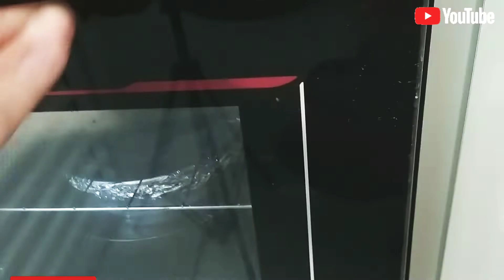Pudim TAMANHO família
Oi pessoal !!
No vídeo de hoje eu vou está mostrando pra vocês como eu faço pudim aqui na minha casa, É um pudim super fácil rápido e fica delicioso espero que vocês gostam da receita.

RECEITA
2 LATAS DE LEITE CONDENSADO
2 LATAS DE LEITE ((MEDIDA DA LATA DO LEITE CONDENSADO ))
6 OVOS
1 COLHER DE AMIDO DE MILHO.

                     CALDA
1 COPO AÇÚCAR
1 COPO E MEIO DE ÁGUA
 ((EU USEI UM COPO DE 200 ML))